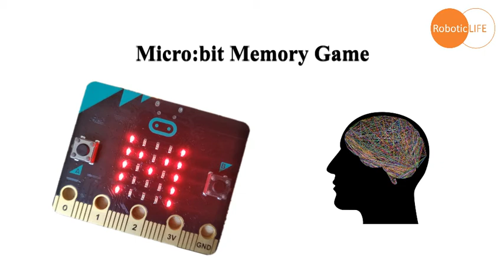micro:bit game - Memory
micro bit, BBC microbit, STEM, STEM education, makecode, 積木編程, 軟件, software, 自學, demo, game, playing, Memory game